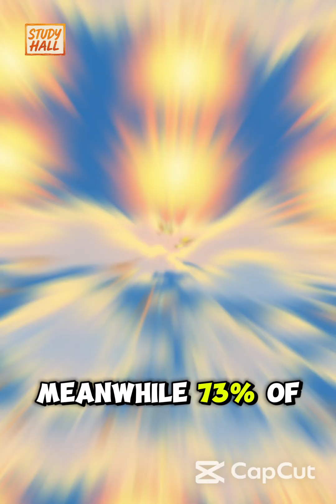What Happens When We Die? Science, Spirit, and the Search for the Afterlife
Explore the boundary between life and death in this compelling episode that blends cutting-edge neuro-science, global spiritual beliefs, philosophical theories, and firsthand near-death experiences. From EEG brain surges in the moments before death to reincarnation cases and quantum immortality, we break down what the world's top researchers, ancient traditions, and modern thinkers say about what might come next.

In this video, we use Google's NotebookLM to assist in the analysis and understanding of complex doc-uments. NotebookLM is a research and writing tool that allows us to generate summaries directly from uploaded documents. The podcast like audio overview you will hear is generated by Google's AI based on the content of the published paper on the topic.

Please note that the interpretations and summaries generated by NotebookLM are automated and may not capture every detail or nuance. They are intended to aid in understanding but should not be consid-ered a substitute for professional advice or a legal interpretation of the documents.